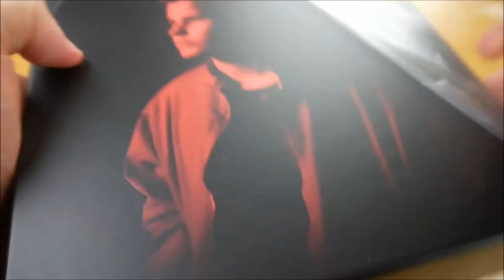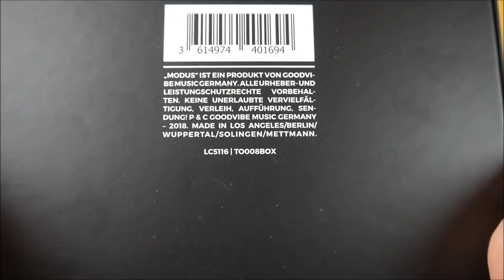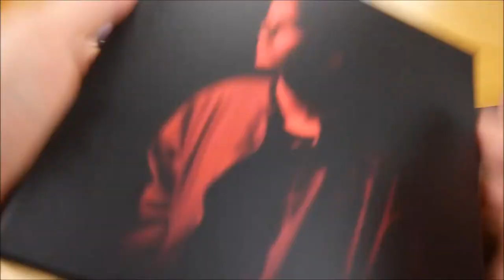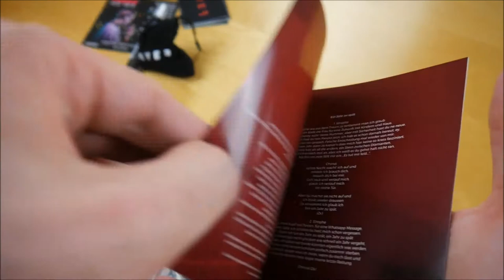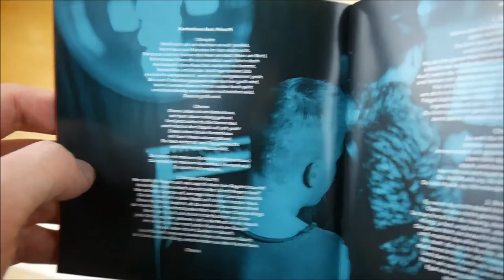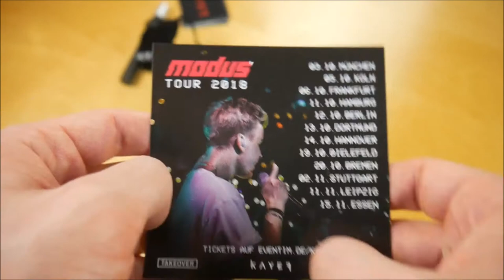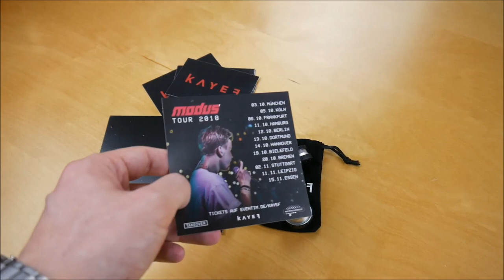Kayef - Modus Box Unboxing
In diesem Video zeige ich euch die Modus Box von Kayef.
► Hier könnt ihr das Album kaufen:
Mehr von Kayef

► ALBUM INFOS
Kayef – Modus
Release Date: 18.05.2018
Kaufpreis: 44,99 €

Modus Box Inhalt:
- Album
- Bonus EP (Piano EP)
- Parfum
- Handykamera Objektive (3x)
- Sticker (10x)

Modus Tracklist:
01. Ein Jahr zu spät
02. Kartenhaus (feat. Prinz Pi)
03. Musik
04. Irgendwann jetzt
05. Die Welt ist nicht genug
06. Whatsapp Message
07. Lilarot
08. Ich find Dich
09. Plastikbecher
10. Safe
11. Stolpern lernen
12. Allein
13. Nie mehr neu
14. Nüchtern (feat. Madeline Juno)
15. Modus

01. Ein Jahr zu spät (Live Akustik Version)
02. Allein (Live Akustik Version)
03. Lilarot (Live Akustik Version)
04. Irgendwann jetzt (Live Akustik Version)
05. Musik (Live Akustik Version)
06. Whatsapp Message (Live Akustik Version)

Modus Info:.
Das neue Album von Kayef erscheint am 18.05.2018 über Goodvibe Music Germany.